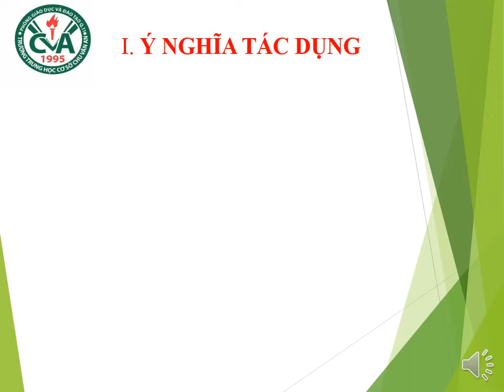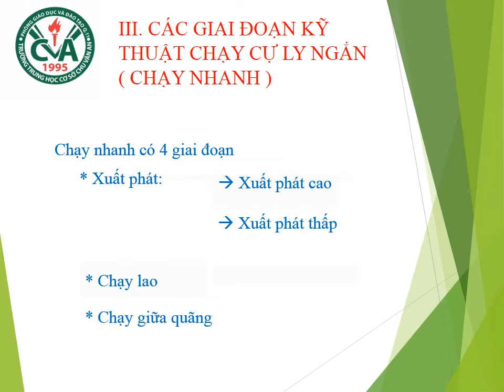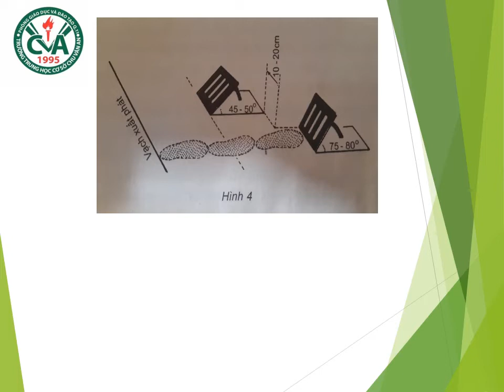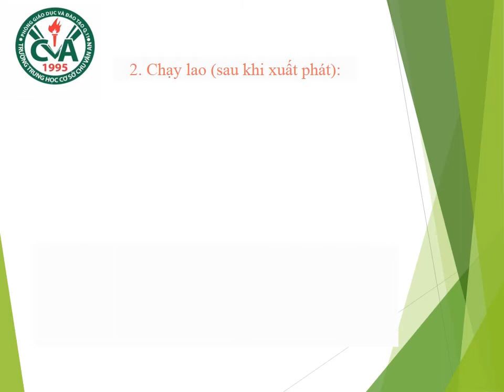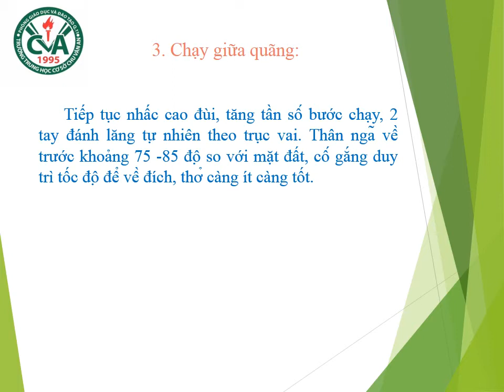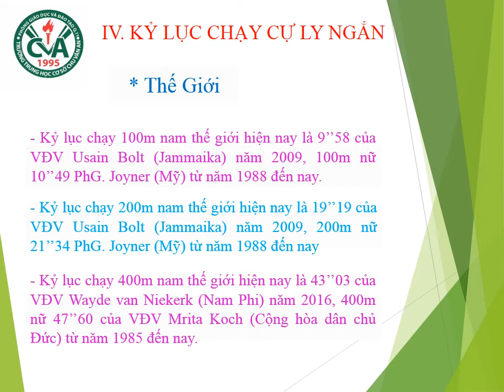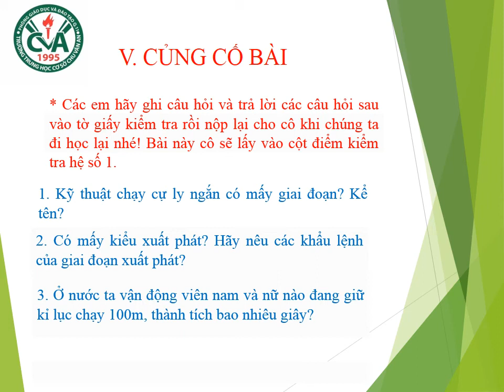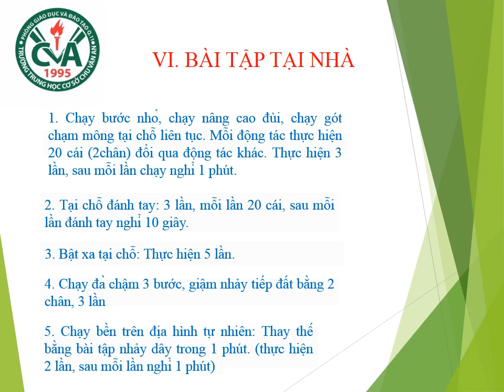THỂ DỤC 6 (Tuần 5 / HK2) - BÀI GIẢNG KỸ THUẬT CHẠY CỰ LY NGẮN